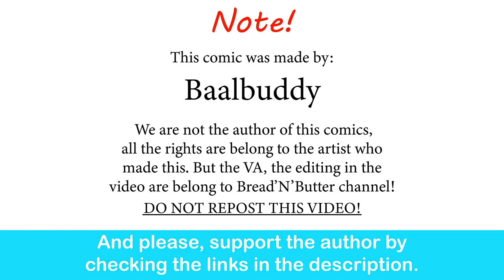Warhammer 40k, Xenos girls: Expectations vs Reality | Baalbuddy comic dub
Im interested in the greater good

Tyranids Theme | Gladius - Relics of War Soundtrack

Special thank to the voice actor:

The guard, the commissioner and the space marine - Dextermanning